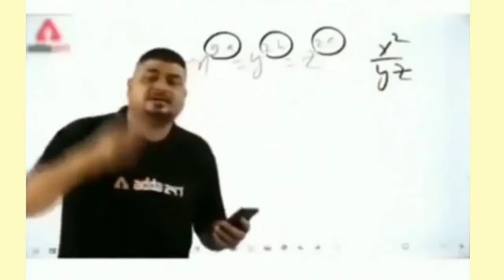NEW EVENT ROLL THE DICE | NEW M1887 SKIN | FREEFIRE | GAMINGPLUS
HELLO GUY'S.

NEW ROLL THE DICE EVENT IN FREEFIRE
ROLL THE DICE EVENT BY GAMINGPLUS
NEW WINTERLAND M1887 SKIN
NEW EVENT ROLL THE DICE IN FREEFIRE
FREEFIRE INDIA KA BATTLE ROYAL
FREE FIRE INDIA OFFICIAL
NEW EVENT
UPCOMING EVENTS
FREE FIRE
GAMING PLUS
PLUS GAMING
GAMINGPLUS

JAI HIND. 🇮🇳🙏